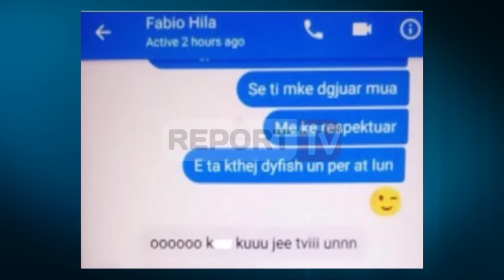Report TV - Vrau 17-vjecarin, lihet në burg autori, gjakftohtë para gjyqtarëve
Gjykata e Korçës ka vendosur “arrest në burg” për 18-vjeçarin Fabian Muçllari, i cili tre ditë më parë vrau me armë zjarri bashkëmoshatarin e tij, Fabio Hila, pas një konflikti për një vajzë.

Në seancën që u mbajt me dyer të mbyllura dhe pa praninë e medias, nga familjarët e autorit ishte i pranishëm vetëm babai i 18-vjecarit Fabian Muçllari.